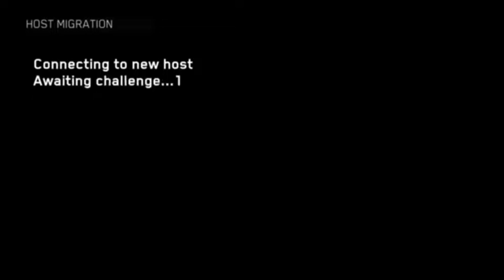IM STILL TRASH DON'T WATCH THIS | Call of Duty : Infinite Warfare